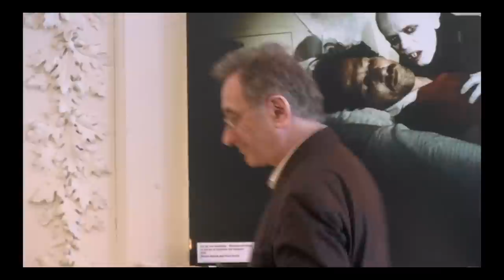European Voices in Translation: László Krasznahorkai and George Szirtes (with James Wood)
László Krasznahorkai and George Szirtes in conversation with James Wood. European Voices in Translation Festival at Goethe-Institut Boston on May 10th, 2014.